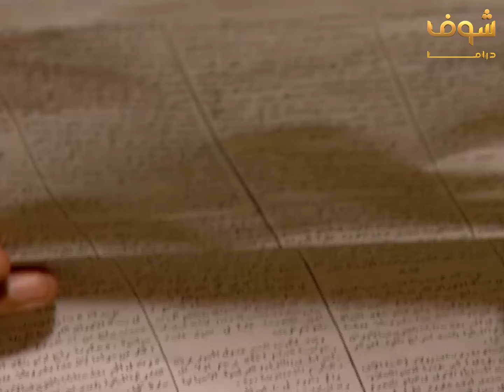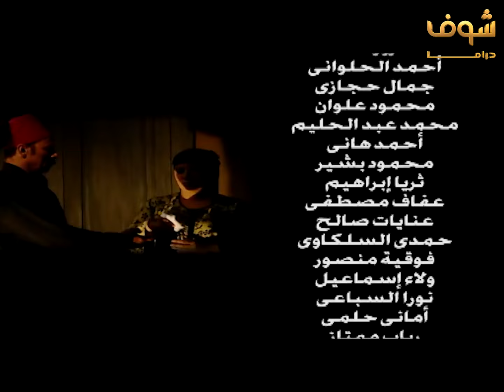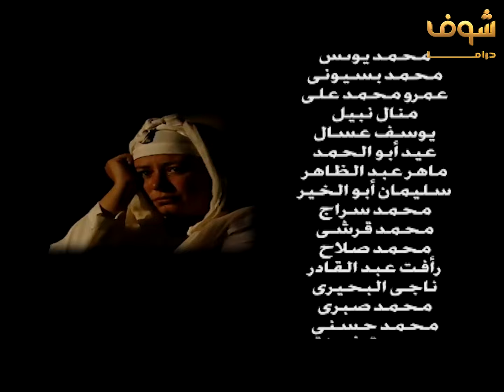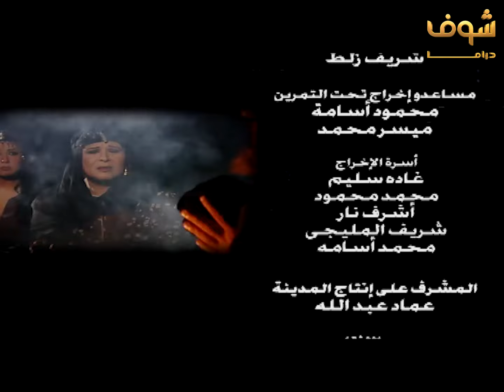مسلسل ريا وسكينة الحلقة 30 - عبلة كامل - سمية الخشاب - سامي العدل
مسلسل ريا وسكينة 30
ريا وسكينة الحلقة 30
ريا وسكينة 30

عبلة كامل
سمية الخشاب
سامي العدل
رياض الخولي
صلاح عبدالله